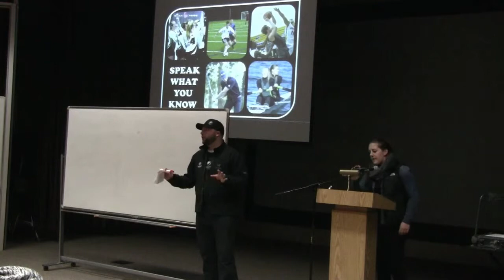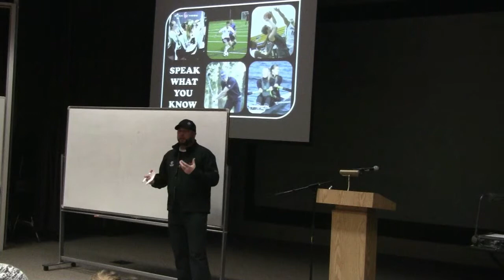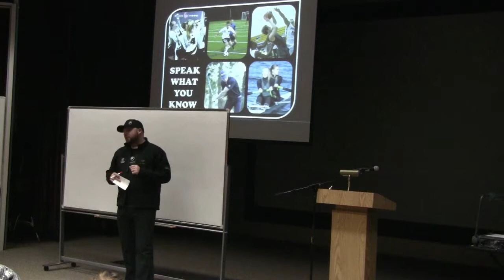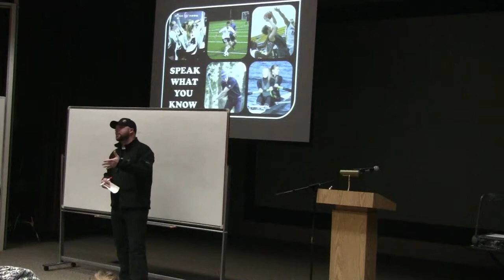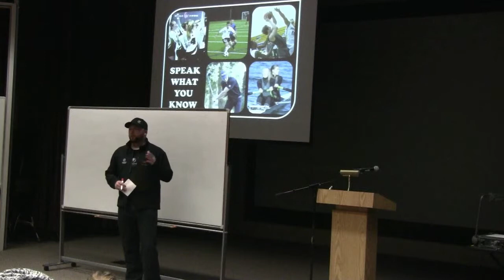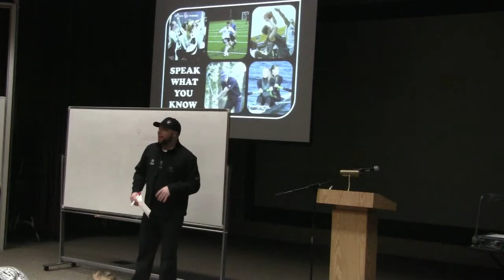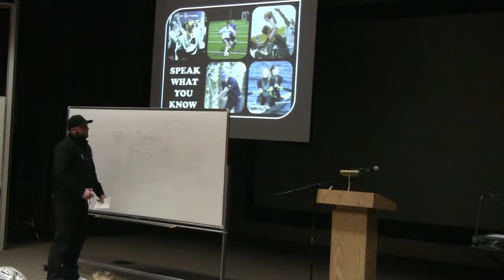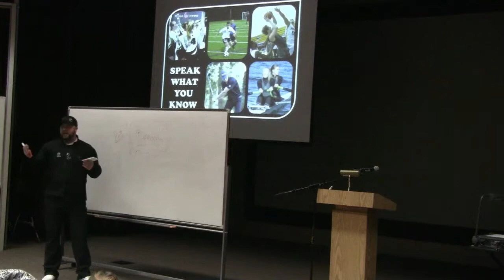Yoshi Burton-UFV Athletics 'Speak What You Know'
(March 17) UFV Athletics Presents: Speak What You Know, Yoshia Burton on "Finding and following your passion. Pursuing what you love and the difference between a life of fulfillment and one without".